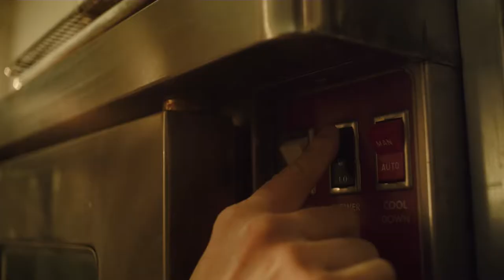Mercedes-Benz Vans Canada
We build work vans for those who don’t just take their work day. They own it. For those who see your 8 hours, and raise you 5 more. For those who look at their crew at the end of the day with the solidarity of people who’ve grunted, ground, and grimed together, with a nod and a half-smile, and think, “Today was a good day’s work.” And alongside them, from sunup to sundown, we stand.